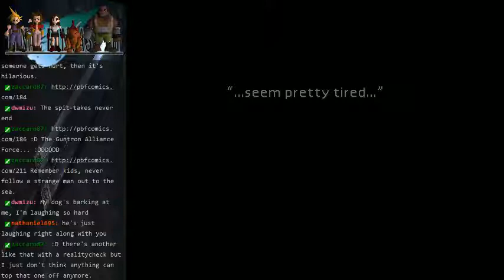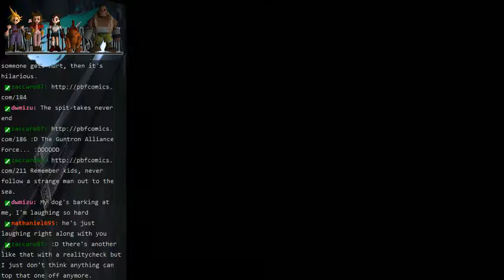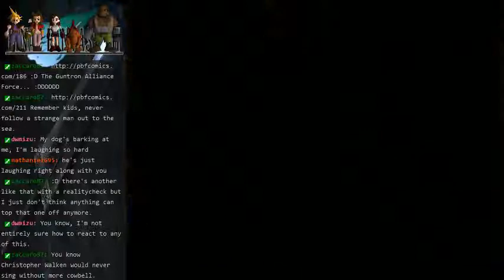Final Fantasy VII - Saying goodbye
We bid farewell to Barry and Cher as we continue our journey.